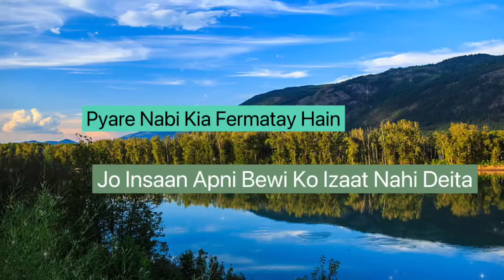❤️ Pyare Nabi Kia Fermatay Hain,Jo Insaan Apni Bewi Ko Izaat Nahi Deita, ShortClip, Beyaan, Hadees❤️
AssalaomoAalikum!

JazakAllah